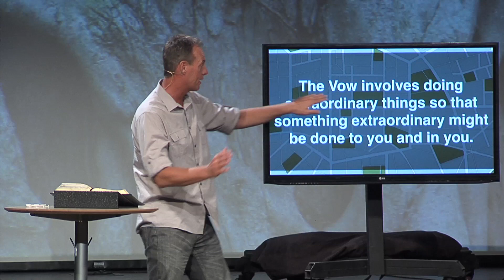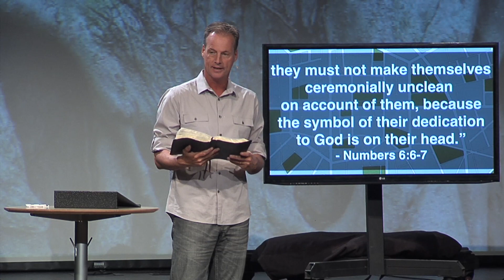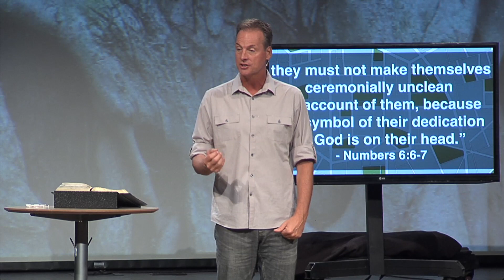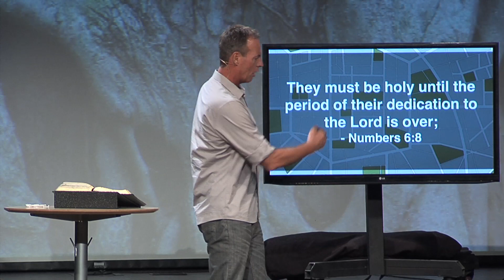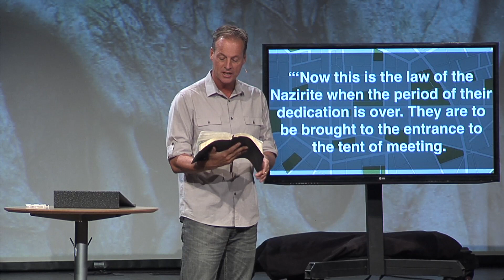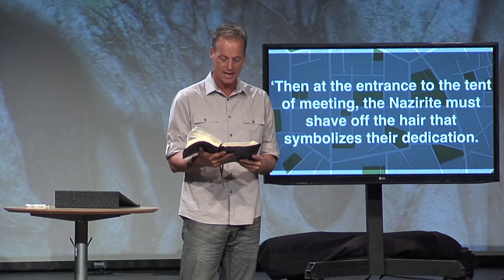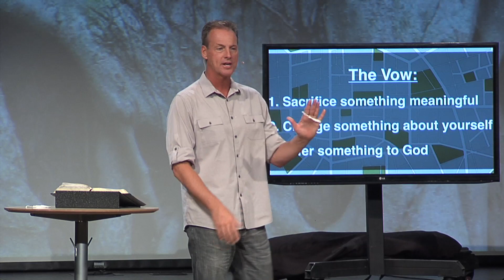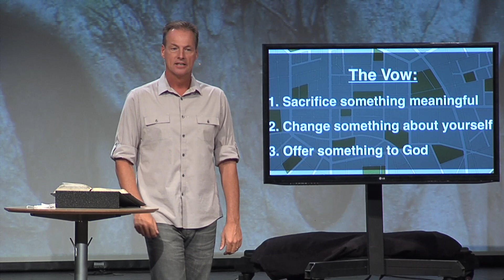The Nazarite Vow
06/23/2013
Pastor Jeff Vines